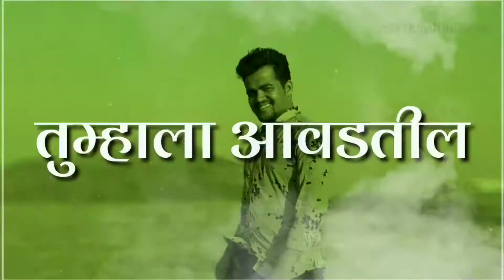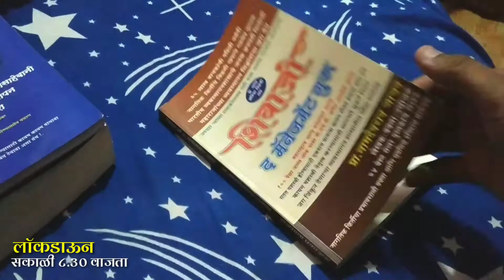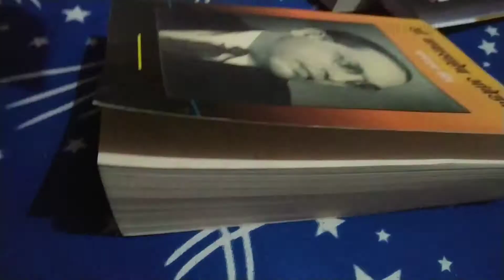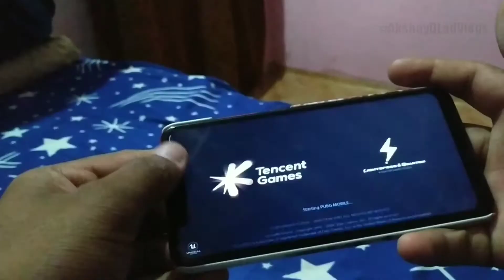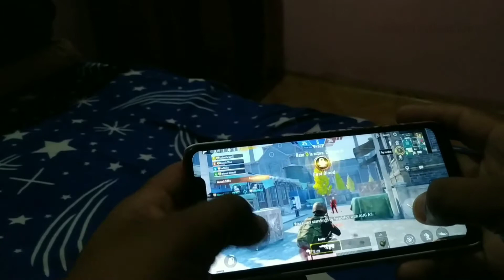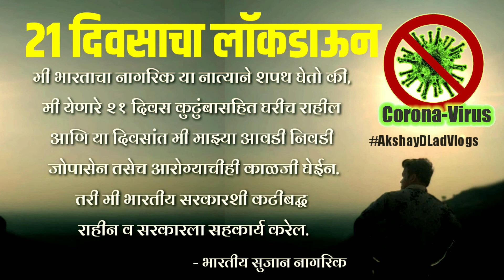How I spent a day in 21 Days Lockdown | C+rona Virus in India | Akshay D Lad Vlogs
Instagram२१ दिवस करू काय? How I spent a day in 21 Days Lockdown || C+rona Virus Marathi Vlogger

ＬＩＫＥ | ＣＯＭＭＥＮＴ | ＳＨＡＲＥ | ＳＵＢＳＣＲＩＢＥ ◢Please Share this Mix on Social sites (Facebook | Twitter | Google + | Whatsapp | instagram | hike | share chat | telegram) to more people could listen it. !! ♦ No copyright infringement intended for music video. For promotional/entertainment purposes only.
Video Edit-: AKshay_Dattatray_Lad_(Official)